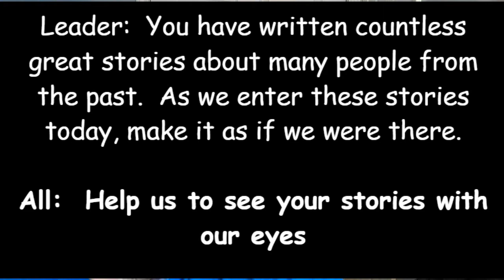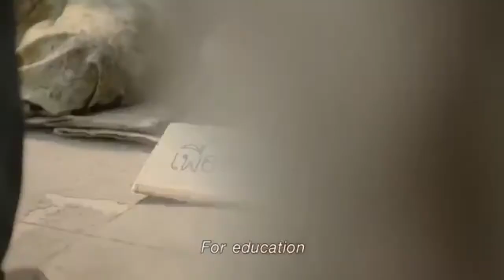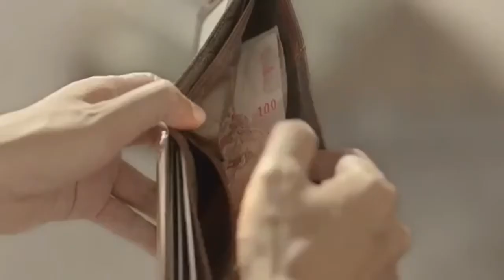OTCC Cafe 56 Lesson 19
We look at Jacob's family and how easy it is to leave a legacy if we try.